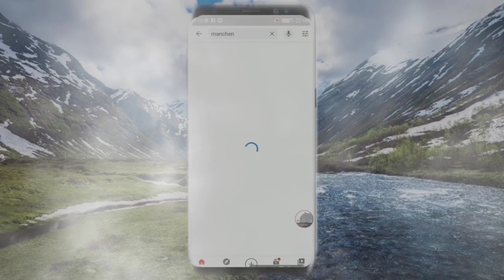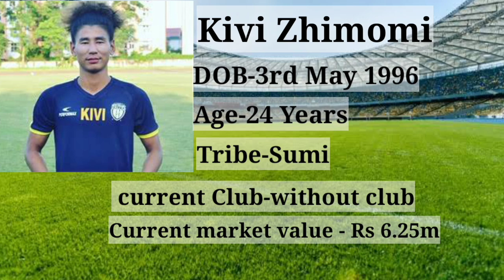Top 5 Nagas footballers | Ranking | Earning | profile | Kivi Zhimomi | James Kithan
Five professional Naga footballers and their profile, Ranking and Market value price

🔥Guys if you find my Content helpful then become a family member of my channel 👇
My gear :-

MI 10i 5G

Samsung F41

Tripod stand

Collar Mic PC